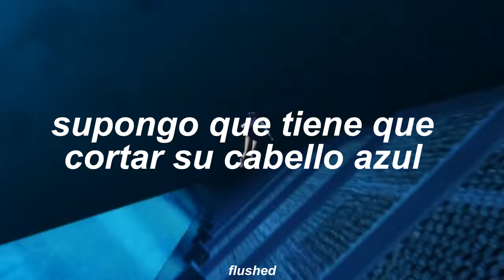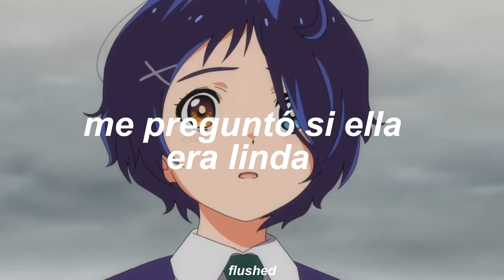"And i Guess i'll just miss her" || Blue hair - TV Girl | speed up (letra)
Letra:
She asked me how to be funny
But that's not something you can teach
What seemed so blue in the sunlight
By the night was a pale green
And I tried to hold her
But it didn't really last long
And she's getting older
I guess she's gotta cut her blue hair off
She asked me if she was pretty
Well, it's clear that the girl's a fraud
There's really no way of winning
If in their eyes you'll always be a dumb blonde
And she cried over nothing
So there was nothing I could do to stop
Her from cutting
Her beautiful blue hair off
It looked like cotton candy
And just as quick to get licked away
Last I heard she was living
With a boy who acts his age
And I guess I'll just miss her
Even though she isn't even really gone
But things are just different
Ever since she cut her blue hair off

EN FIN, GRACIAS X TODO EL APOYO:))) espero les guste el vídeo y le den like y comenten, LOS KIERO💕